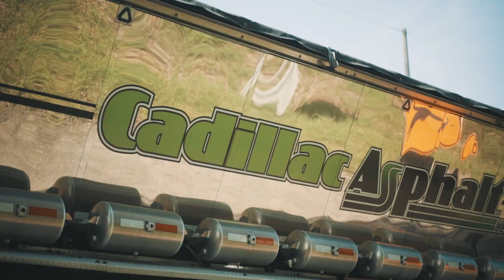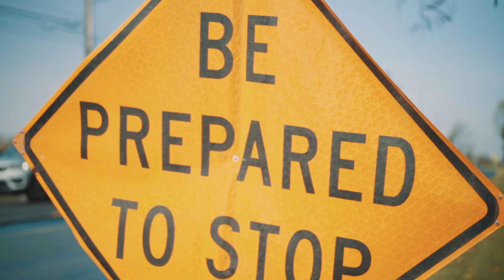What's it like to work at Cadillac Asphalt?